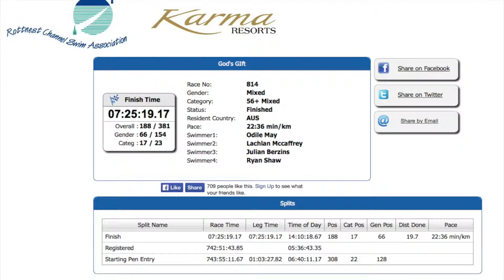Rotto Swim 2015 Naive